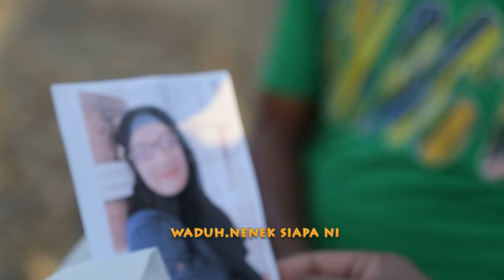Jak Lom U Banda - Film Komedi Aceh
Starring: Bang Prak, Rohid
Eksekutif Produser: Khairuddin
Produser: Khairuddin
Sutradara: Ayah Doe
Cameraman: Imran Nyak Abdoe
Production: Dhien Kramik Production